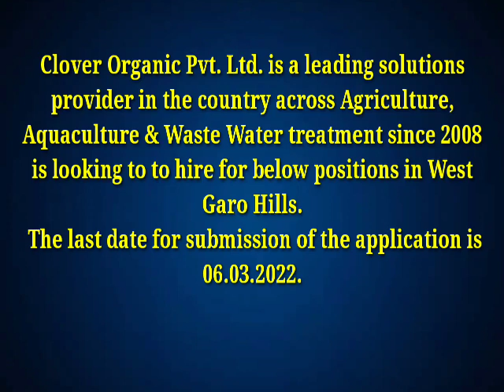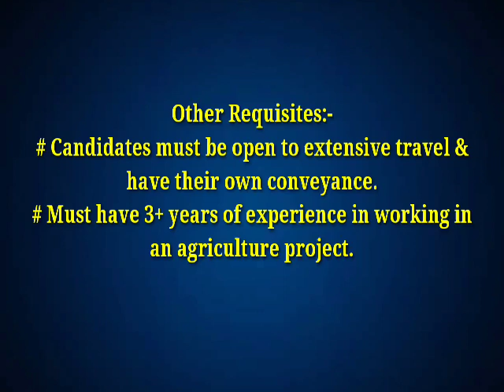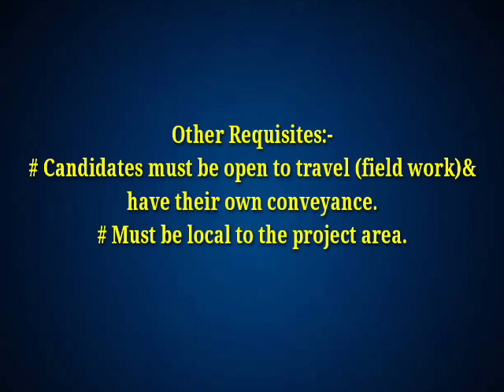Clover Organic Recruitment II Last date 06.03.2022 II